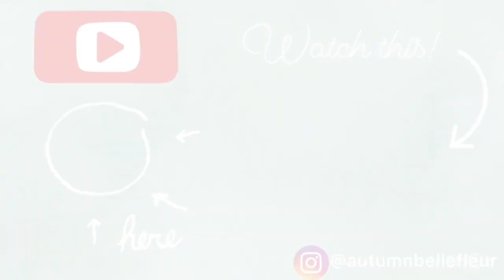10 DAILY HABITS TO GROW YOUR HAIR LONG AND STRONG 2020| tips to growing out your hair| healthy hair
In this video you are going to see my TOP10 TIPS to growing your hair long and strong.  Some of these might be common knowledge to you, but I'm going to go in depth to why.

If you are wanting more hair tips and tricks videos I am happy to make them!

I wonder what Brad Mondo thinks of this video….

I’ll be doing a big giveaway once I hit 5K subscribers!

Filming equipment
Back up camera
Handheld tripod
Ring light
Tripod for selfies

Outro: For love- musician: Jef